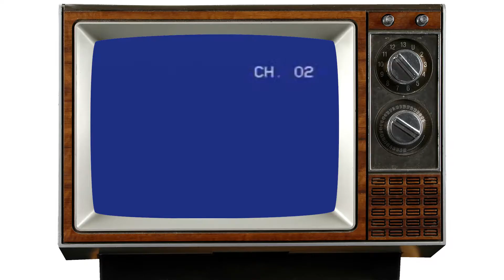Carlos Monsiváis y Jorge Ayala Blanco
Vídeo sobre la exposición "El ingenio foto fílmico de Gilberto Martínez Solares". 70 años de creación